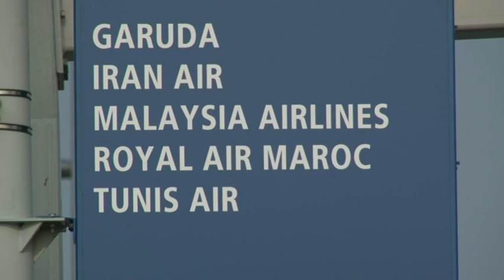Ukraine: 295 on Malaysia Plane Shot Down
The Ukrainian government and the pro-Russia separatists fighting in the region denied any responsibility Thursday for downing the Malaysia Airlines aircraft carrying 295 people. (July 17)